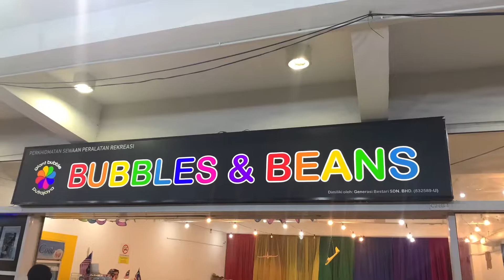Cabaran Memancing ikan di tAsik PutraJaya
Preview umar sahut cabaran memancing ikan dalam kolam
Cabaran 10minit cuba dapatkan 30 ekor ikan
Jom kite layan channel kite